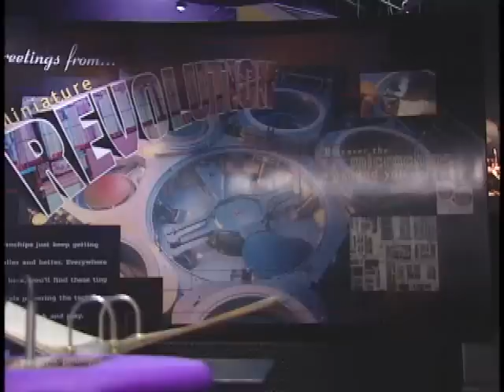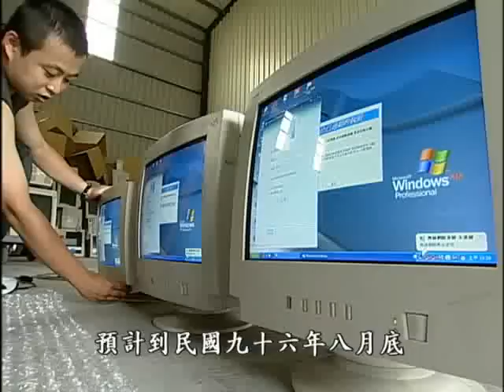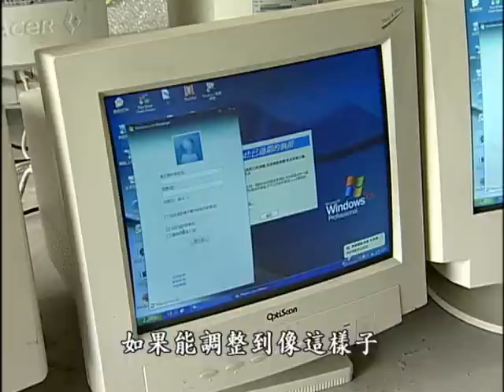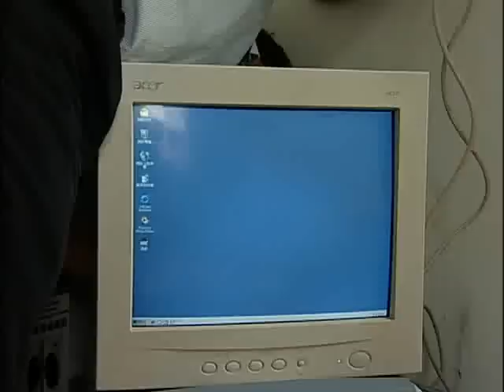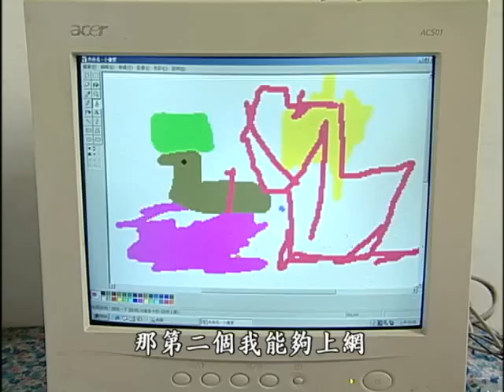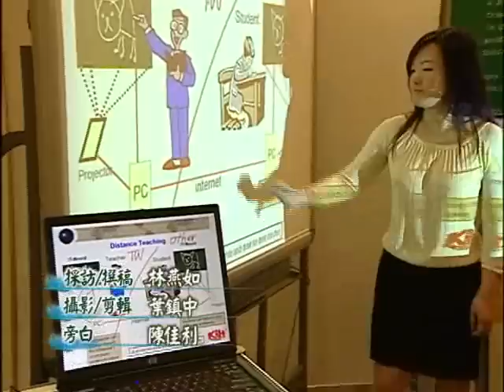回收再利用｜廢電腦的旅行 (公共電視 我們的島第417集 2007-08-31)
電腦的發明也不過是幾十年的光景，但是它對我們生活的影響力，相信沒有其他的物品能出其右，我們對於電腦的依附程度越來越重，相對的所產生出的廢棄電腦的數量也是不容小覷，從過去只注重科技的發展，到現在慢慢對環境的覺醒，我們開始省思這些廢棄的電腦都去了哪裡呢？